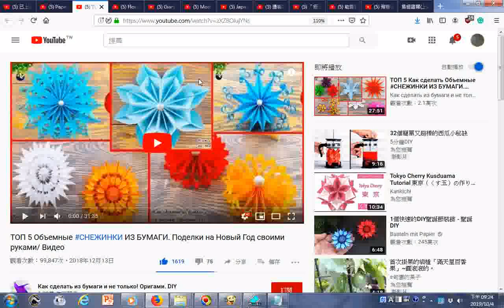瀏覽 美術工藝品 花 ТОП 5 Объемные СНЕЖИНКИ ИЗ БУМАГИ Поделки на Новый Год своими руками Видео YouTube